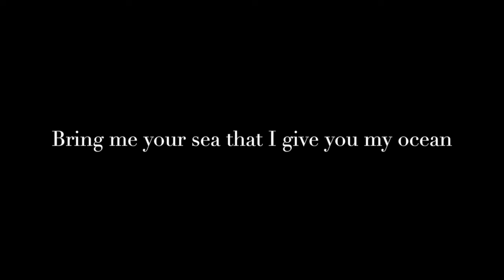Bring me your sea that I give you my ocean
Músicas intermináveis para Viagem (aka M.i.p.V) _
"Bring me your sea that I give you my ocean" (album Modus Continuous, Yellow Castle, 2016)
music video by Laura Leiner